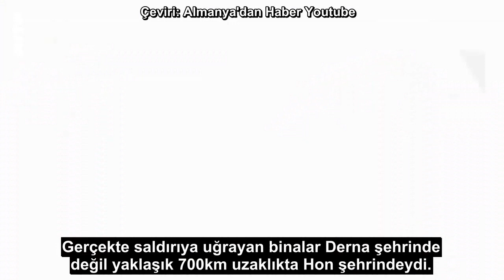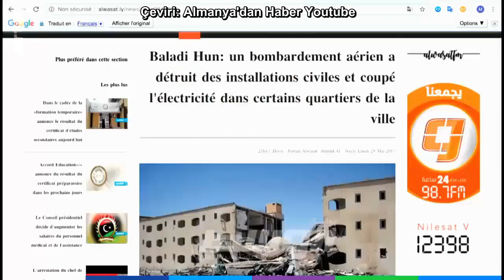Fransa ve Mısır'ın Savaş Ortaklığı // Altyazılı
Fransız-Alman ortak kanalı ARTE'da yayınlanan bu haber Fransa hükümetinin Mısır'a sattığı Rafael savaş uçaklarının nerelerde ve hangi amaçlar için kullanıldığını gözler önüne seriyor.

Şu videolara da bakabilirsiniz